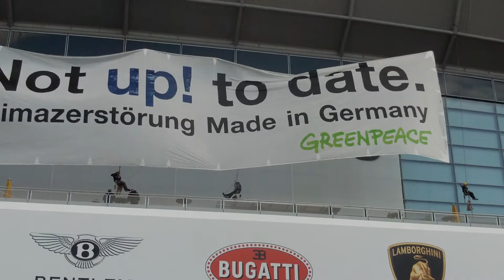IAA 2011 Greenpeace Aktion Plakat Not up! to date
Auf der IAA in Frankfurt führt Greenpeace seine Aktionen gegen Volkswagen weiter fort und enthüllte ein Plakat mit der Aufschrift: Not up! to date - Klimazerstörung Made in Germany.